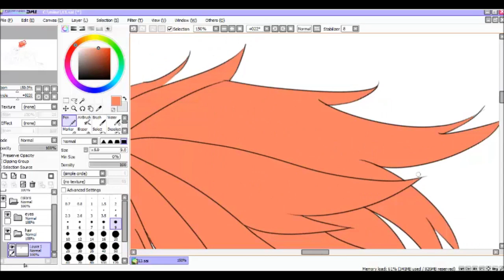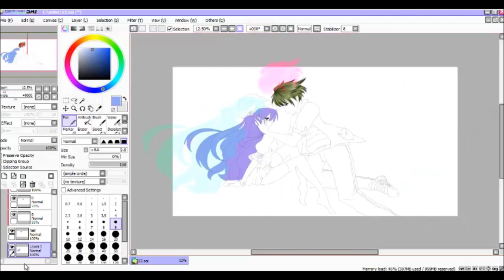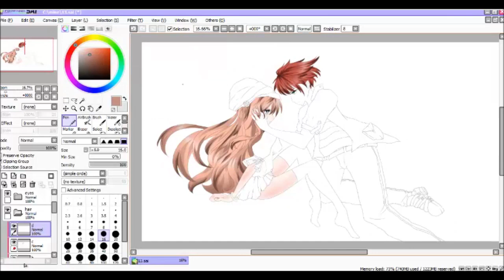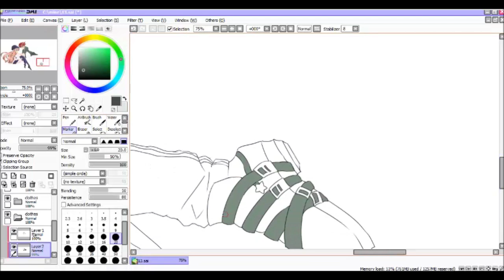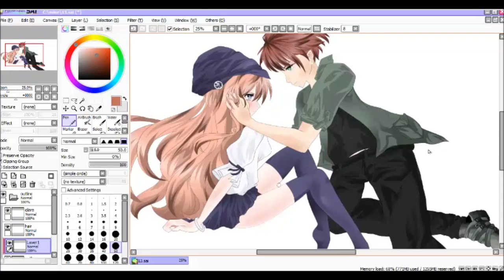SAI speed paint- anime couple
I must be in an artistic mood; the song is Draft Punk by pentatonix